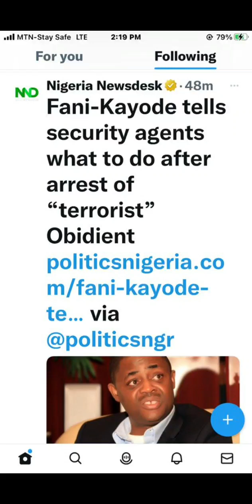An alleged plot to set up LABOUR PARTY in this online meeting👉Listen to the audio☹☹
Audio of an alleged plot to set up LABOUR PARTY in this online meeting☹☹